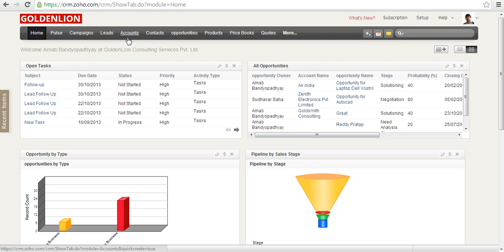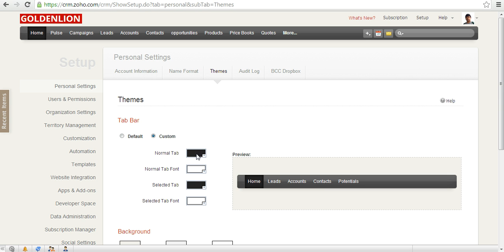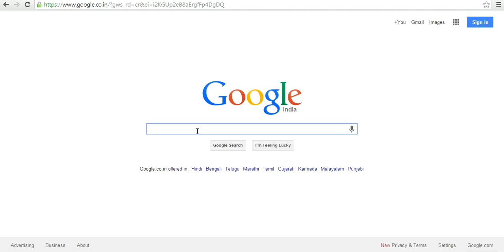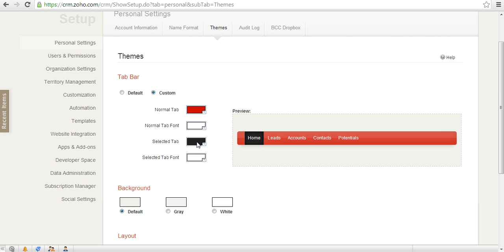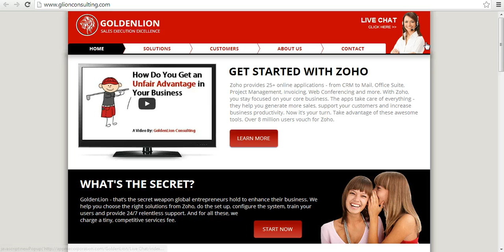Zoho CRM: How to Change Themes in Zoho CRM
A theme is a combination of the color of the ribbon and layout of your CRM account.
In order to change the theme click Setup - Personal Settings - theme.

About GoldenLion:
With hundreds of projects executed in ZOHO across organizations of different sizes and industries all over the world we can be the perfect choice for you. But don’t just take our word for it, read what our customers have to say in the Testimonials Our time-tested 5-step implementation process ensures you are able to optimally leverage ZOHO applications and get massive success.